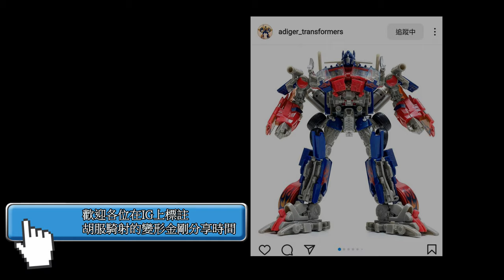SS93 熱破 胡服騎射的變形金剛分享時間1573集 工作室系列 熱破 Transformers Studio Series 93 TLK Deluxe Class HOT ROD